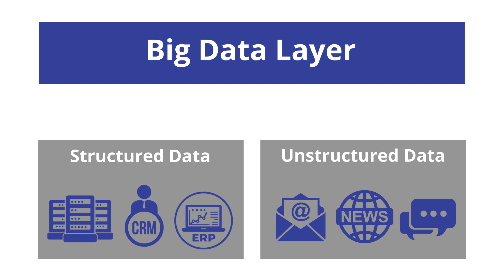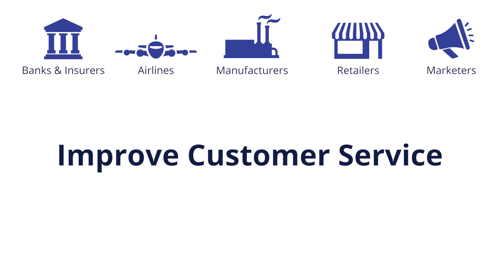Findability Sciences Introduction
Findability Sciences is an Artificial Intelligence company whose core product is the award-winning Findability Platform.

Banks and Insurers, Airlines, Manufacturers, Retailers, and Marketers use the Findability Platform to predict risk, pricing and inventory, customer churn, improve customer service, and to identify their best opportunities to cultivate business.

They’re able to achieve this at a higher degree of accuracy than ever before possible. Continual benchmarking proves this.

Findability Sciences is turnkey artificial intelligence product that doesn't rely on the resources and expense of your own data scientists. It's all done for you automatically.